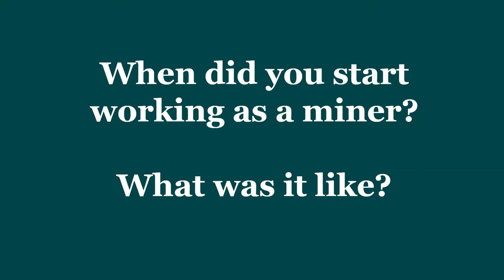Interview: Ken Capstick on working in the coal mines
Ken Capstick is a former coal miner, former vice-president of the Yorkshire union of mineworkers. Here he recalls starting to work in a pit at 15.